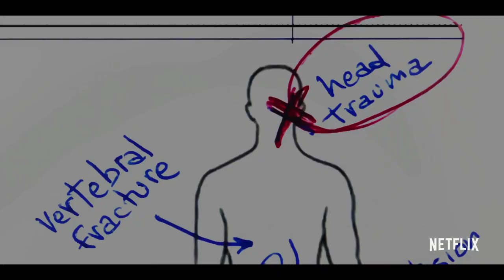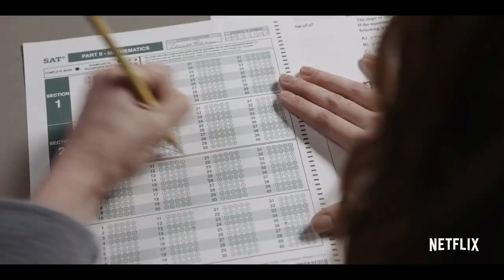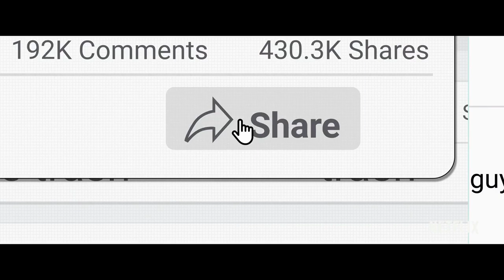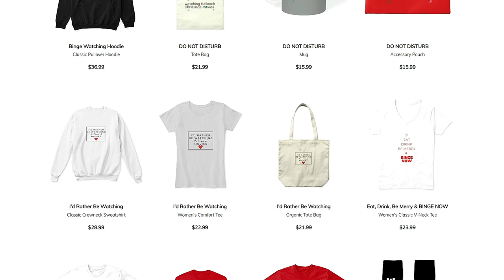TOP 10 Movies on Netflix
Stop scrolling Netflix and watch this video to pick a movie for your next movie night. TOP This 10 Movies on Netflix 2022 list has a range of thrillers, romance, comedies and more.

For this list, we’re looking at the best romantic comedies and dramas that are available to watch on Netflix.

We included movies like: The Incredible Jessica James, Always Be My Maybe, Silver Linings, Set It Up and more! Do you have any recommendations or favorites?